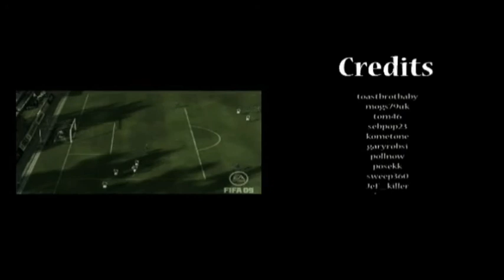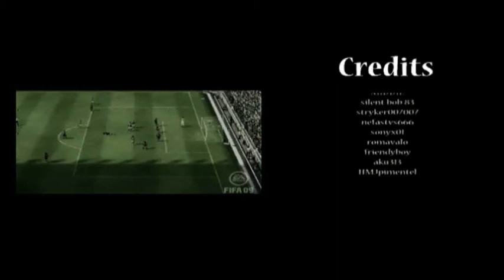FIFA 09 [PS3] - best goals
Collection of the best, most beautifull goals ever made on the PS3.

the songs are:

1. Subsonik - NFFR
2. David Guetta - Memories

and special thanks to the producers of all the goals !